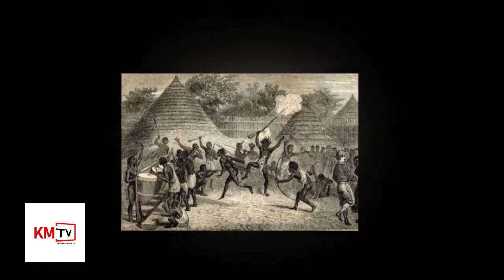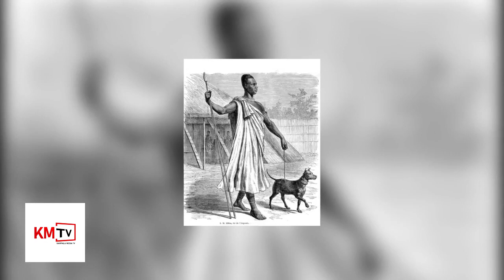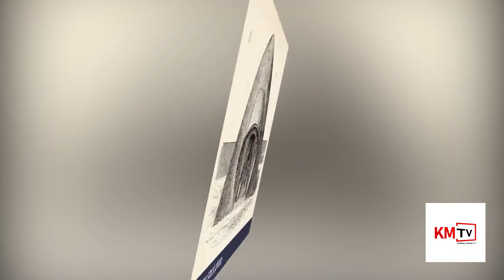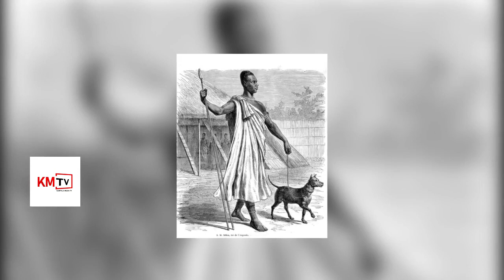FACTS: These are facts of Buganda Kingdom Which You No One Has Ever Known